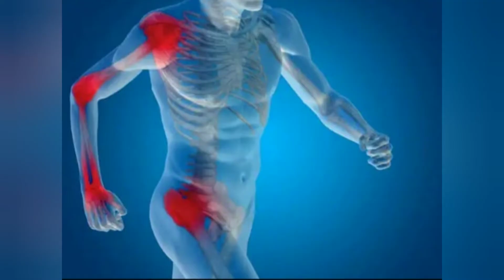மருந்தே இல்லாமல் மூட்டு வலியை குணமாக்க 100%👇 pirandaithuvaiyal l How to prepare Pirandai chutney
Medical benifits of pirandai
Chemical composition of pirandai

Incredients to making pirandai thuvaiyal

Bengal gram - 2 table spoon
Black gram   - 1 table spoon
Red chilli       -5 nos..
Pepper         - 1/4 tea spoon
Garlic              - 3 cloves
Asafoetida      -small piece
Curry leaves  -  10 nos..
Tamarind        - need ful
Salt                   - need ful
Gingelly oil       - 3 table spoon
Coconut grated - 2 table spoon